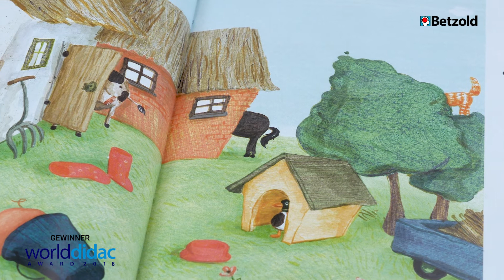VINCO EDUCATIONAL GMBH : Tellimero | Meet World Class Educational Resources